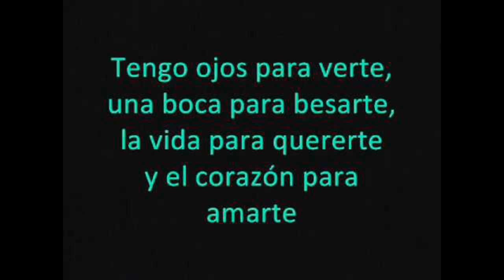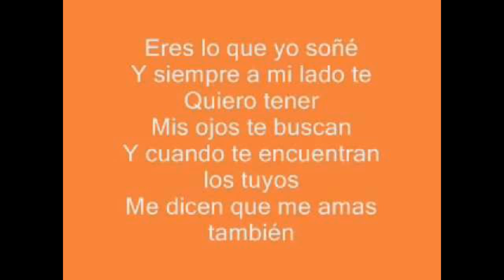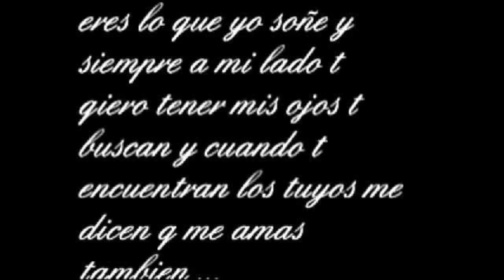Eres mi necesidad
-ERES MI NECESIDAD  ( Cover de El Bebeto ) - IVAN GERARDO
Como mucha gente me ha estado solicitando que grabe mas banda pues aqui les tengo algo de El Bebeto, " Eres mi necesidad " y como ustedes manda pues Banda pa' la banda, a ver que les parece mi interpretacion de este bonito tema que ya es una necesidad de escuchar entre las parejas.
Muchas Gracias y que dios los bendiga!!!